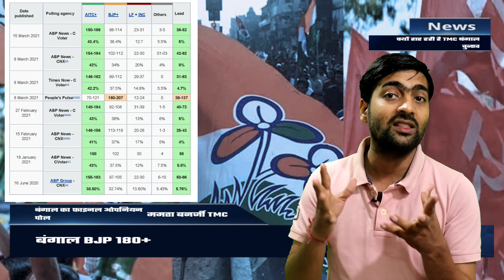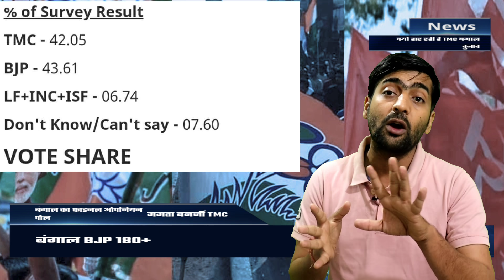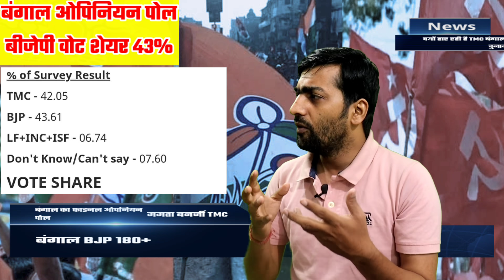West Bengal Opinion Poll 2021 | Final Poll | BJP Will get 180 + Seats ? बंगाल ओपिनियन पोल ।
West Bengal Opinion Poll 2021 | Final Poll | BJP Will get 180 + Seats ?

Time Code
0:00 West Bengal Opinion Poll Introduction
02:05 BJP Rise In West Bengal
03:33 BJP Vote Share , TMC Vote Share
04:30 West Bengal Muslims Voters Trend
05:10 ISF is Getting Muslim Votes
06:10 Mamta Banerjee Drama on Her Injury
07:20 Center Well fare Programme
08:20 My Verdict On West Bengal Opinion Poll
09:00 BJP Will Get Majority

Support Our Team For Free Journalism
paytm 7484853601 (not for calling)
 a/c details
NAME: ABHISHEK Kumar
Indian Bank
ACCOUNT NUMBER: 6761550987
IFSC CODE: IDIB000J055